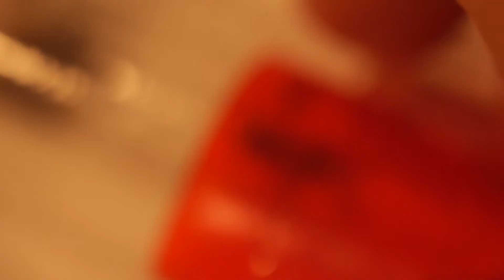youtube video 0G-Egbic5tI